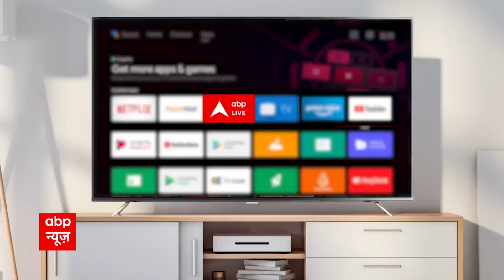Breaking News: अभिनेता रसिक दवे का मुंबई में निधन | Rasik Dave Death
बीती रात करीब 8 बजे फिल्म अभिनेता रसिक दवे का निधन हो गया। उन्होंने मुंबई में ही अपनी आखिरी सांस ली। रसिक दवे को महाभारत के कैरेक्टर ‘नंदा’ के लिए जाना जाता था।  हालांकि, उन्होंने इसके अलावा कई सारे गुजराती नाटकों, गुजराती फिल्मों और कई सारे सीरियल्स में भी काम किया था.